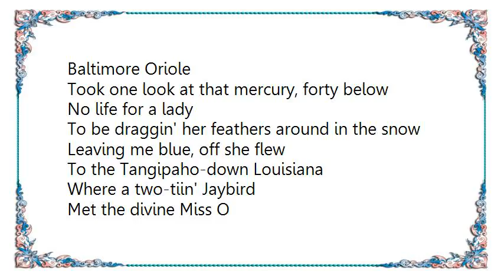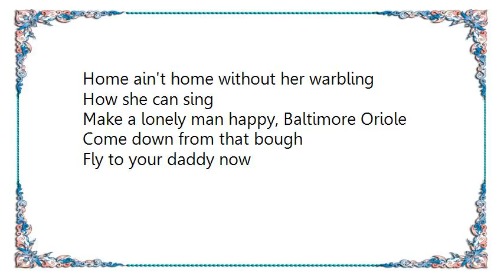Cory Jamison - Baltimore OrioleSkylark Lyrics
[Lyrics Cory Jamison - Baltimore OrioleSkylark]
Baltimore Oriole
Took one look at that mercury, forty below
No life for a lady
To be draggin' her feathers around in the snow
Leaving me blue, off she flew
To the Tangipaho-down Louisiana
Where a two-tiin' Jaybird
Met the divine Miss O

I'd like to ruffle his plumage
That Baltimore Oriole
Messed around with that big guy
Till he singed her wings
Forgivin' is easy-it's a woman like, now and then
Could happen to thing
Send her back home
Home ain't home without her warbling
How she can sing
Make a lonely man happy, Baltimore Oriole
Come down from that bough
Fly to your daddy now